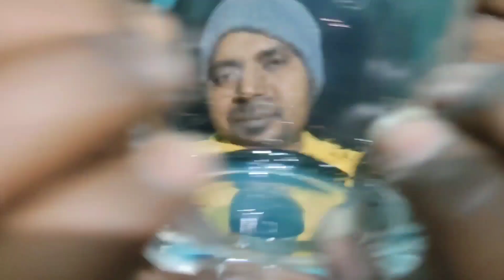asmr soft mouth sounds and tapping